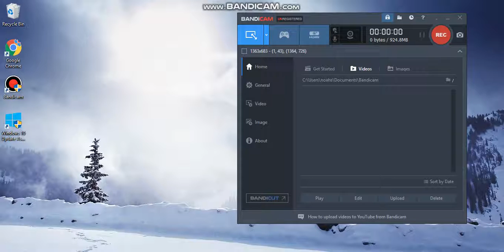Angry Birds 2 Level 73